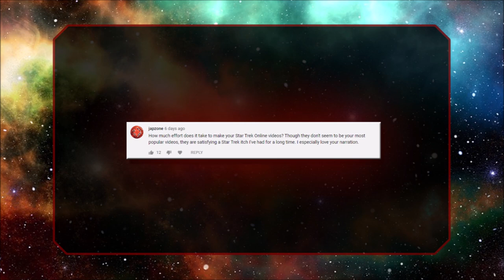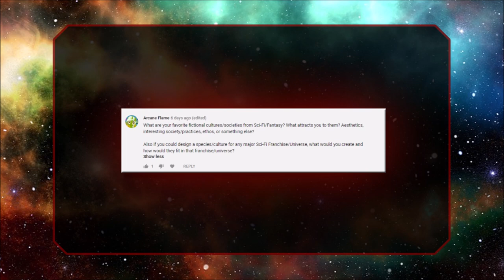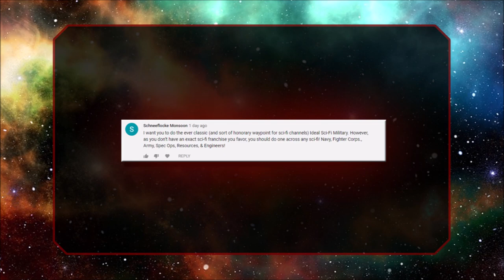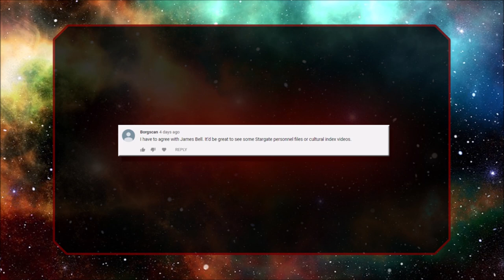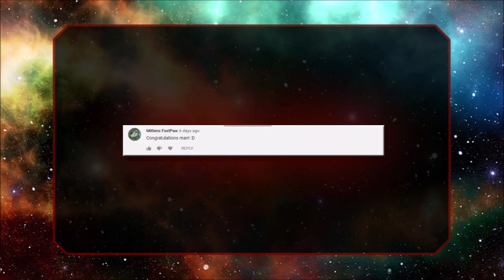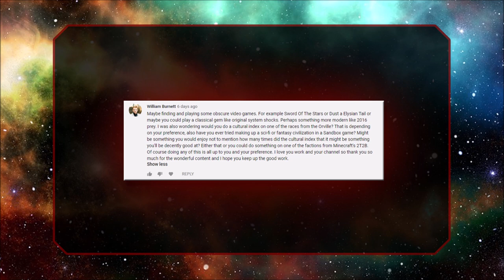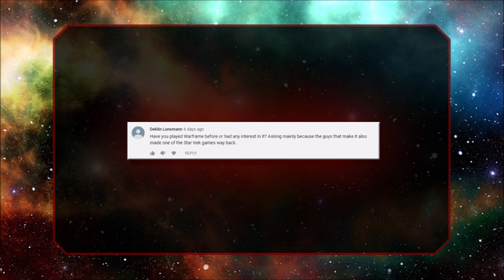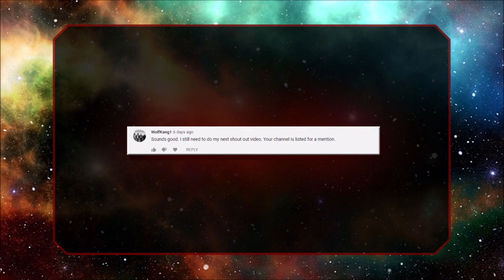50K, Q and A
This channel continues to go further than I ever expected and I'm grateful to all of you who have ever watched, liked, subscribed my videos and especially those of you who have been around the longest!
This is a small Question and Answer session from the community tab.

While a little different than usual, would you guys be up for a community comments style video once a month?

Thanks again to you all, and I'll see you this Sunday for another Lore video!

Mass Effect is produced by BioWare and published by EA, Microsoft Game Studios.
Doctor Who, Doctor Who emblem, BBC logo, soundtrack, and all other assets are property of the British Broadcasting Corporation.